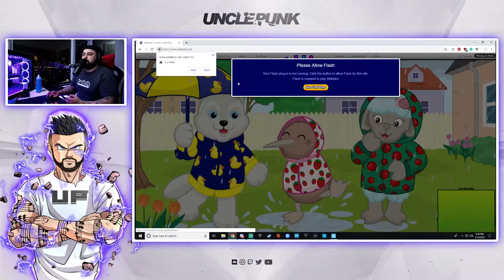So Here's! The Mother F&$%ING!! PUNK!!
Hats on, Pants off and ready to laugh! Bryan and Uncle Punk play a a few games!

Please checkout my friends!